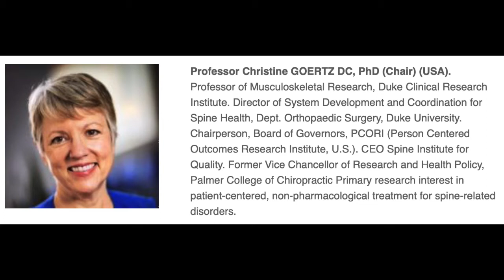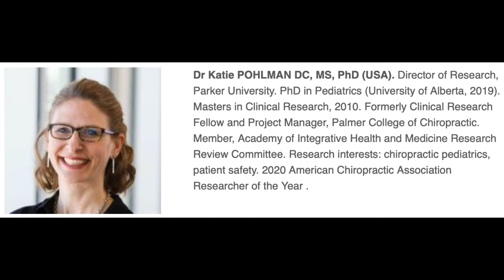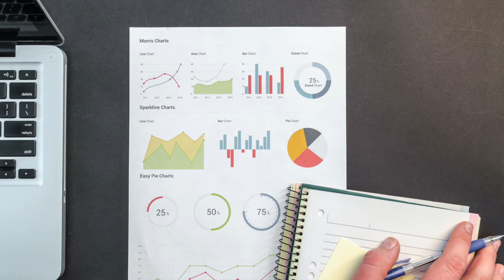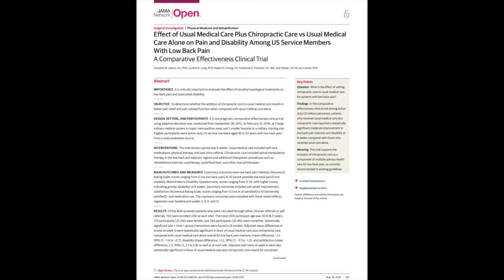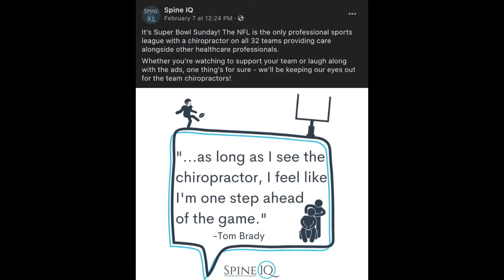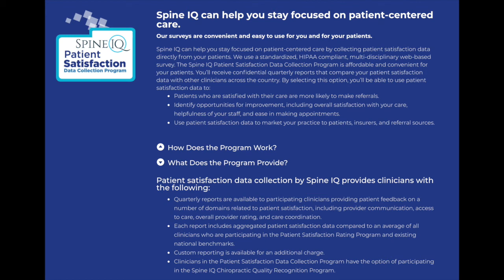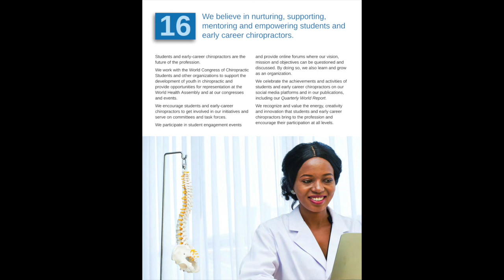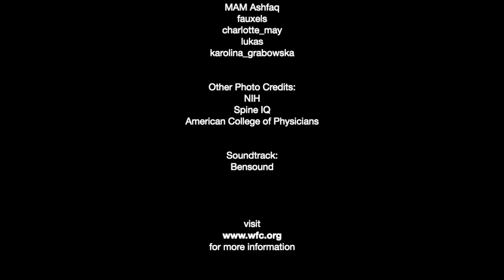WoC North American Region United States with Christine Goertz, DC, PhD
Christine Goertz, DC, PhD, is a Professor in Musculoskeletal Research at the Duke Clinical Research Institute and Director of System Development and Coordination for Spine Health in the Department of Orthopaedic Surgery at Duke University. She is also the Chief Executive Officer of the Spine Institute for Quality and Adjunct Professor in the Department of Epidemiology, College of Public Health at the University of Iowa. Formerly, she was Vice Chancellor of Research and Health Policy at Palmer College of Chiropractic for 11 years.

Goertz received her Doctor of Chiropractic (DC) degree from Northwestern Health Sciences University in 1991 and her PhD in health services research, policy, and administration from the School of Public Health at the University of Minnesota in 1999.

Her 25-year research career has focused on working with multidisciplinary teams to design and implement clinical and health services research studies designed to increase knowledge regarding the effectiveness and cost of complementary and integrative healthcare delivery. She has extensive experience in the administration of federal grants, both as a principal investigator and as a program official at the National Institutes of Health (NIH).

Goertz has received nearly $32 million in federal funding as either principal investigator or co-principal investigator, primarily from NIH and the Department of Defense, and has authored or coauthored nearly 100 peer-reviewed papers. Her primary area of focus is the investigation of patient-centered, non-pharmacological treatments for spine-related disorders.

Goertz is a former member of NIH’s National Advisory Council for Complementary and Integrative Health. She also currently serves on the Board of Governors for the Patient-Centered Outcomes Research Institute (PCORI), where she has assumed numerous leadership roles, including her appointment in September 2019 as Chairperson of the PCORI Board of Governors by the Comptroller General of the United States.

ABOUT WORLD OF CHIROPRACTIC:
World of Chiropractic is a web series and podcast interviewing chiropractic leaders around the globe.